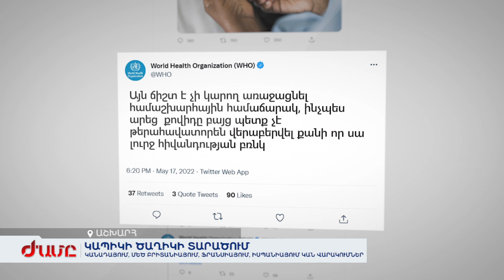Կանադայում, Մեծ Բրիտանիայում, Ֆրանսիայում, Իսպանիայում կան Կապիկի ծաղիկի վարակումներ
Կապիկի ծաղիկ․ այն արդեն տարածվել է Եվրոպայում: Համաշխարհային համաճարակի սա չի վերածվելու, բայց լուրջ հիվանդություն է ու պետք է զգոն լինել: